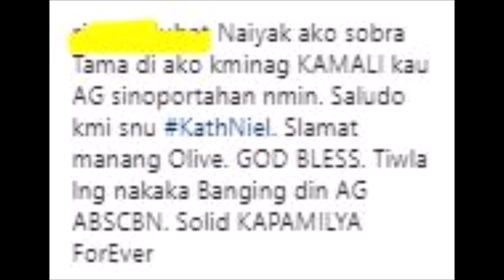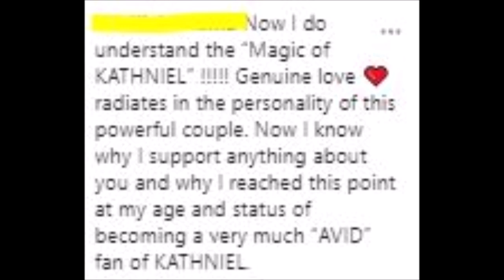PAGDATING SA TALENT FEE DIRECK OLIVE LAMASAN PINURI SINA DANIEL PADILLA KATHRYN BERNARDO